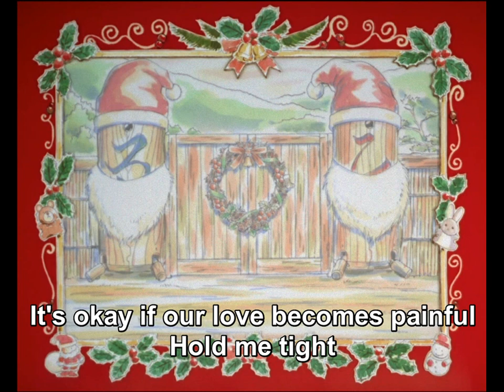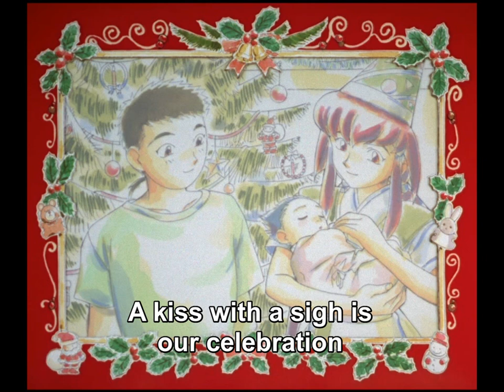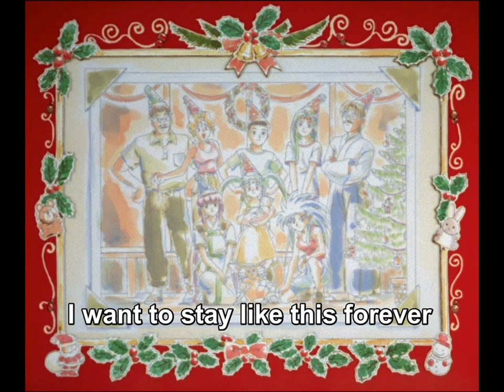Manatsu no Eve from Tenchi Muyo! (English Subtitled)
It's a little early for Christmas, but close enough to the Startica celebration that I decided to do this song next. ;)  I apologize for the jerkiness on some of the image transitions.  I tried to match them as closely as possible.

I claim ownership over nothing.